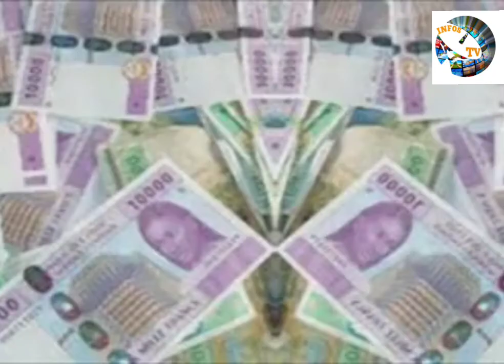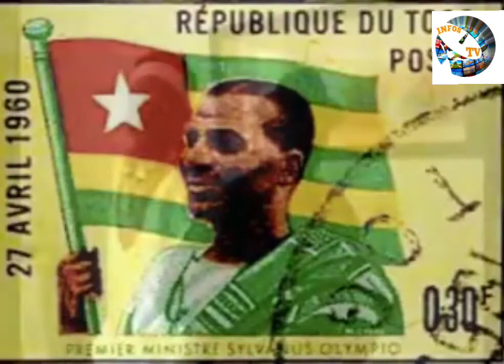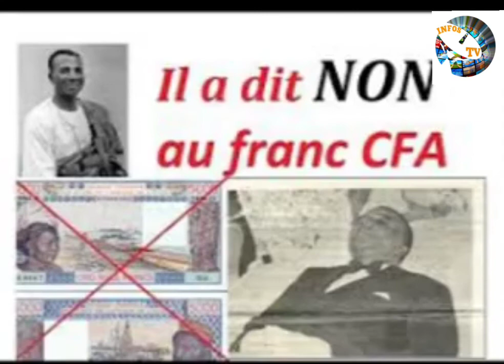Sylvanus Olympio a donné sa vie pour le Togo. Belle Melodie montée par First Infos TV